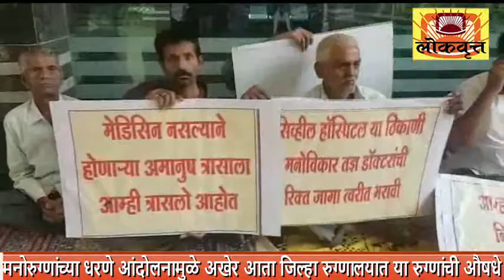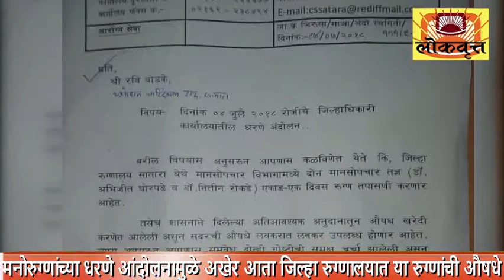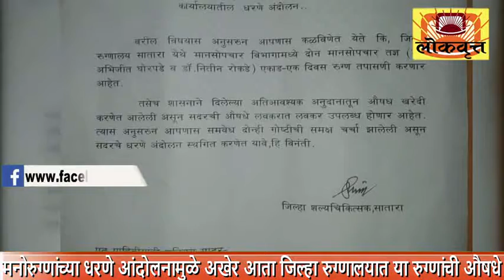News bulletin 5 -7-2018